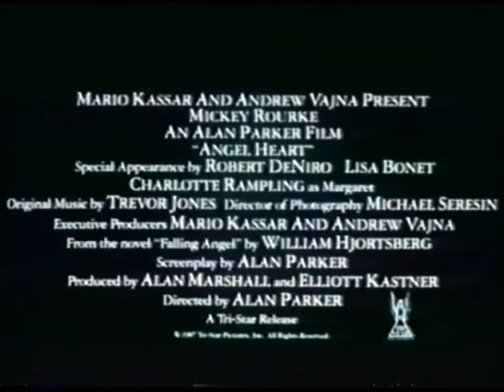Harry Angel (1987) Angel Heart (zwiastun VHS)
Zwiastun filmu "Harry Angel"
Dystrybutor: Vision

Krypta VHS.